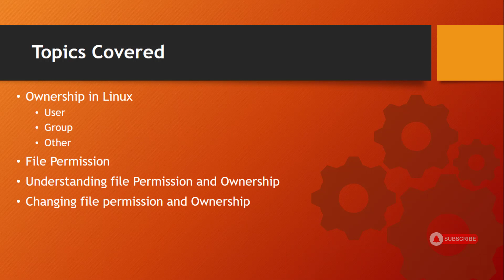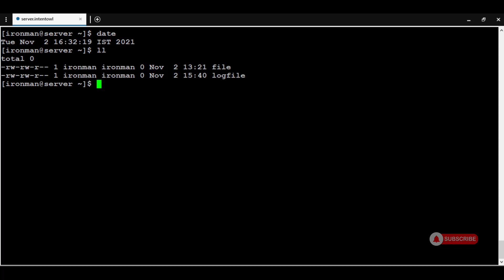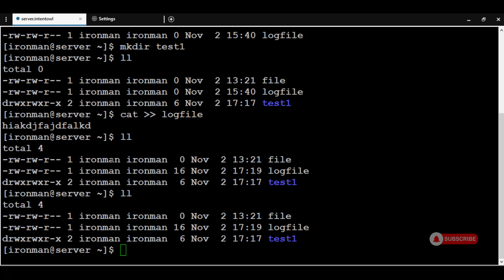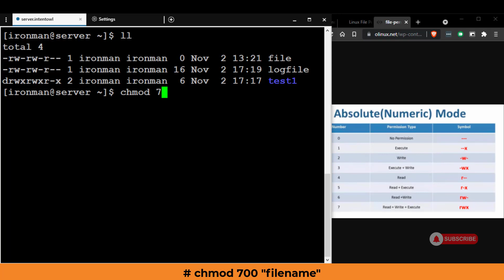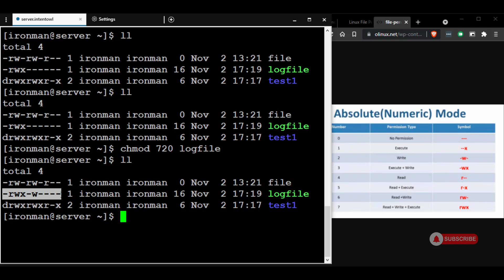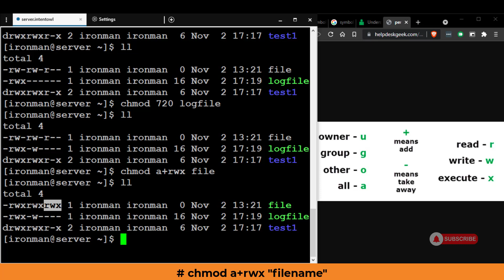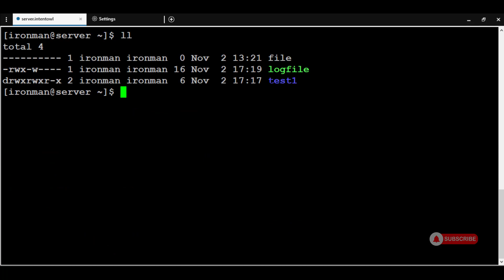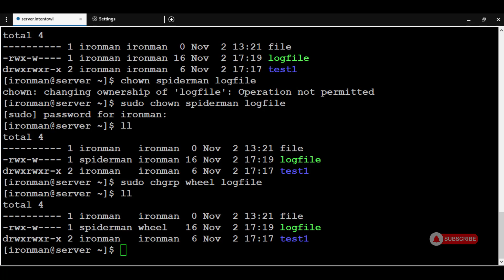File Permission and Ownership in Linux | Learn Linux | 7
users కి గ్రూప్స్ కి పర్మిషన్ ఇవ్వటం ఎలా?
Assigning Permission to Users and Groups to secure a file through Abssolute and Symbolic Mode.
Changing Groups and Users to a file to alter user permissions

0:09 Introduction
5:45  Assigning permission through Absolute Mode
9:14  Assigning permission through Symbolic Mode
11:59 Using "chown" to change the User for a file
12:31 Using "chgrp" to change the group for a file